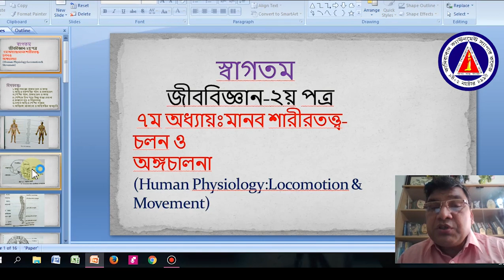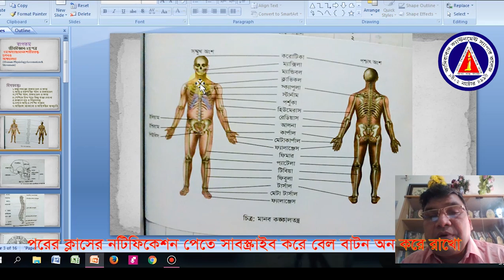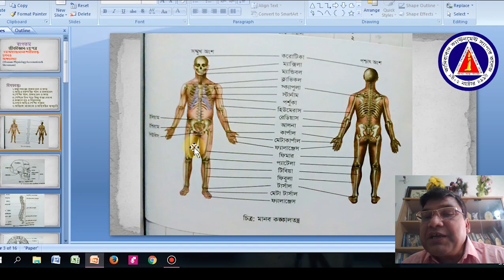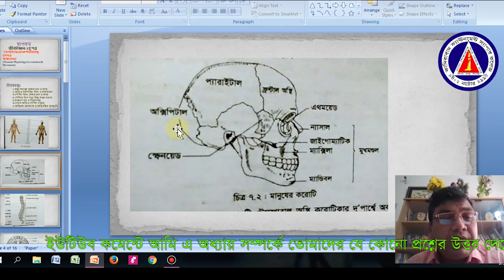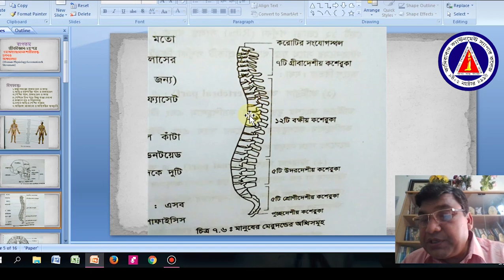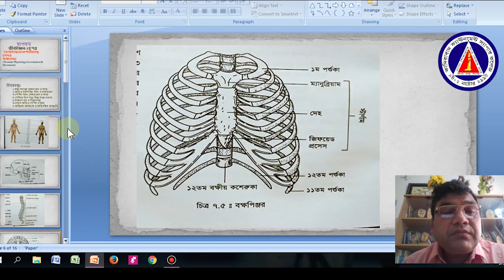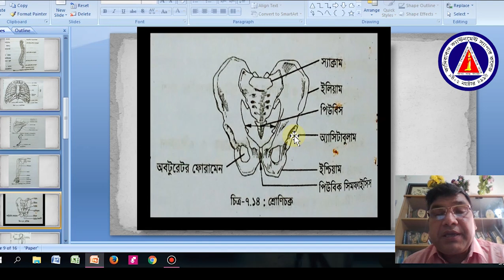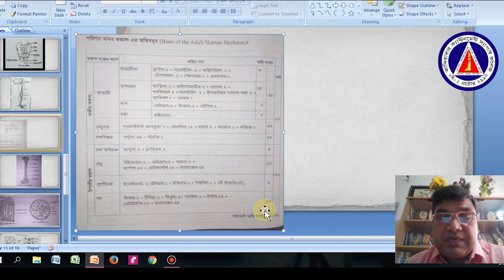কঙ্কালতন্ত্র II Skeletal system II উচ্চ মাধ্যমিক জীববিজ্ঞান ৭ম অধ্যায়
চিত্রসহ জীবিজ্ঞানের কঙ্কালতন্ত্রের সহজ আলোচনা,  মানব শারীরতত্ত্ব - চলন ও অঙ্গ চালনা, একাদশ-দ্বাদশ শ্রেণির ৭ম অধ্যায়, জীববিজ্ঞান ২য় পত্র